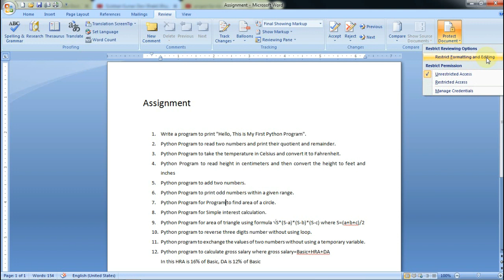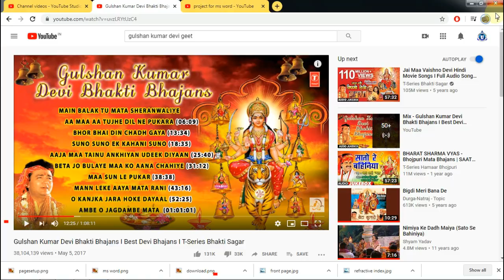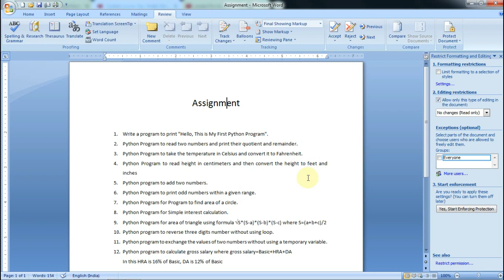Create a Password for Microsoft Word 2007 Document| How to Lock and Unlock Microsoft word documents